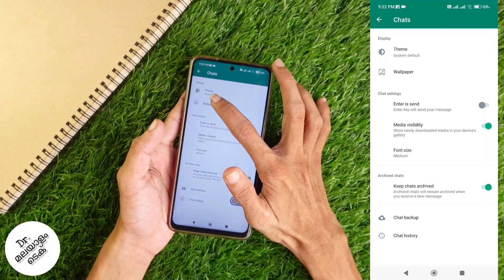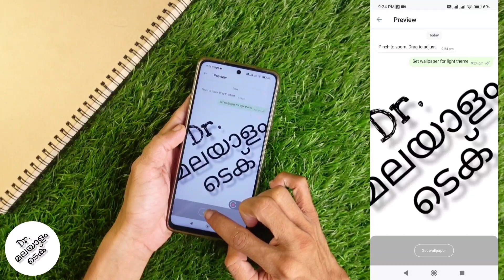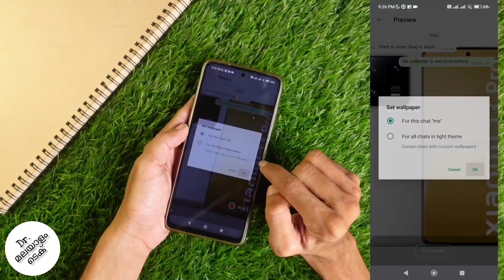How To Set Custom Whatsapp Chat Wallpaper For Individual Whatsapp Chat | Malayalam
in this video we will be telling about how to set custom whatsapp chat wallpaper for individual chats in whatsapp. we will be using official whatsapp app for this. lets check about how to set custom whatsapp chat wallpaper for individual chat in whatsapp in malayalam

my gadgets